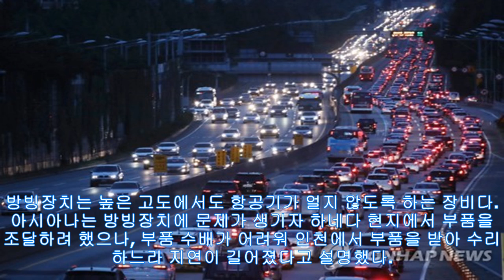(KrMagazine)하네다발 아시아나항공기 9시간 지연..승객 250명 불편